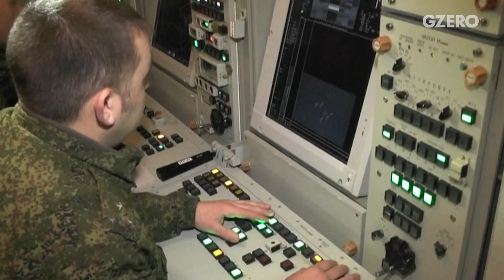Russia's War in Ukraine: Win-Lose or Lose-Lose? | GZERO World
There's no endgame for Russia, says international relations expert Tom Nichols.

Russia's war in Ukraine upended geopolitics in 2022. And its fallout will extend into 2023.

The one thing that keeps international relations expert Tom Nichols up at night is that there's no endgame for Russia, a permanent member of the UN Security Council turned nuclear-armed rogue state.

On GZERO World with Ian Bremmer, former US State Department official Anne-Marie Slaughter pushes back, arguing that while Russia may have gone rogue for the West, much of the rest of the world is still happy to deal with Moscow.

Still, Nichols says Vladimir Putin is a terrible strategist because he was already getting what he wanted before invading Ukraine: global institutions were weakening. If they hold now, he adds, it'll be thanks to Putin.

What's more, for Slaughter the Russian military has performed so poorly in Ukraine that they've made the Ukrainians "look pretty good by comparison."